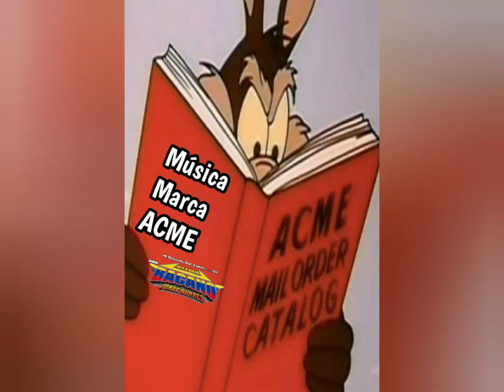Cumbia De La Flauta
LA RITMOBACANOMANIA EN ACCIÓN!!!